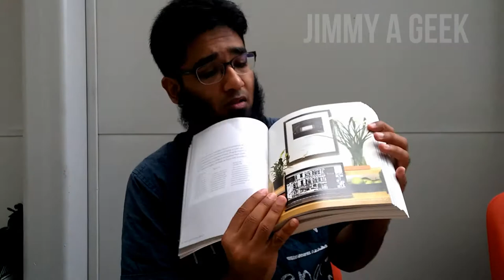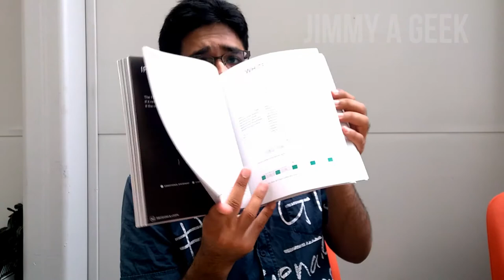JavaScript and JQuery: Interactive Front End Web Development by Jon Duckett Review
Thounsads of Boojs Had Been Written on Learning First Programming Language But No Book Had Come Closer to JavaScript and JQuery: Interactive Front End Web Development Written By  Jon Duckett, He is Awesome Tech Author.

Technically HTML and CSS are Not Programming Language Rather than They are Mark Up Language So When You Had Learned HTML and CSS Than Most Move to JavaScript and Which Become Your First Programming Language.

JavaScript Programming is Also Use to Teach Computer Science and Here is an Computer Science 101 from Standford Online:

This Book Also Cover JQuery Which is the Most Used and Popular Library of JavaScript.

JavaScript and JQuery: Interactive Front End Web Development  Book is an Color Full Book Which Teach You in Visually Rather than Old Boring Plain Text.

I Will Say Buy an Whole Set of it To Become a Web Developer:

But If You Want More In-Depth JavaScript Book than Here it is:

Good Programming Books will Teach You Fast and Bad Programming Books Will Quit You Fast.

This Video is Recorded with:
►Camera: Nokia Lumia 1520